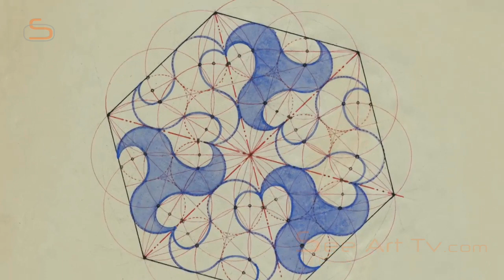Beauty and Refinement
Geometry and neverending ornaments, at once simple and incredibly complex: a look at the incomparable decorations of the palace interiors. And everywhere, there are words. „The Alhambra has been built on texts“, says a scholar. What do they tell us?